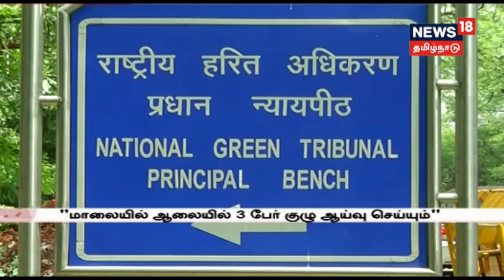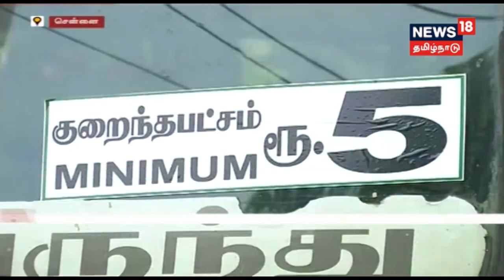டீசல் விலை உயர்வு எதிரொலி லாரிகளின் வாடகை 22 விழுக்காடு அதிகரிப்பு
டீசல்_விலை உயர்வு காரணமாக வாடகை லாரிகளின் கட்டணத்தை 22_விழுக்காடு அதிகரிக்க தமிழ்நாடு லாரிகள் முன்பதிவு முகமை சம்மெளனம் முடிவு செய்துள்ளது - - இது குறித்த கூடுதல் தகவல்களை தருகிறது நியூஸ் 18 தமிழ்நாடு